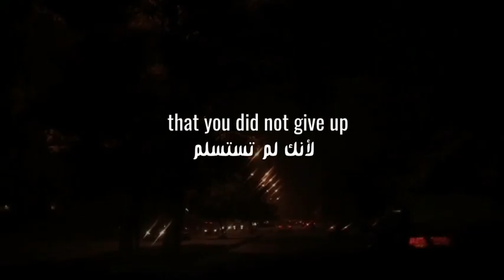short quotes by my voice, follow me on tiktok